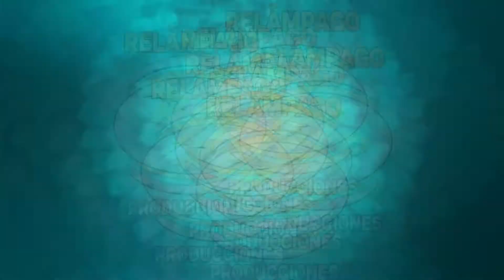4 Solista Esperanzita de González Vol#2 Marcharemos